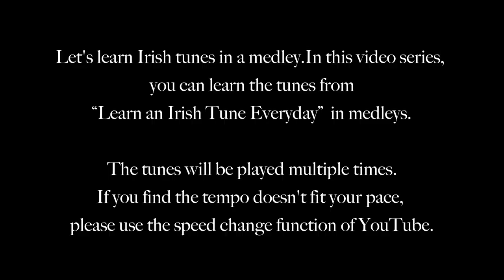Set 106 John Brennan's - Laurel Tree - The Hare's Paw (Reels)